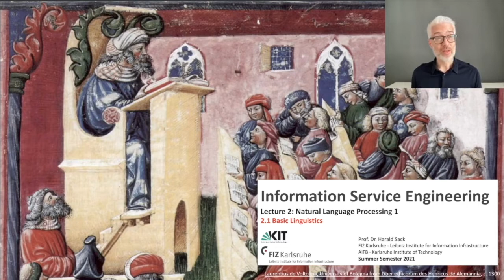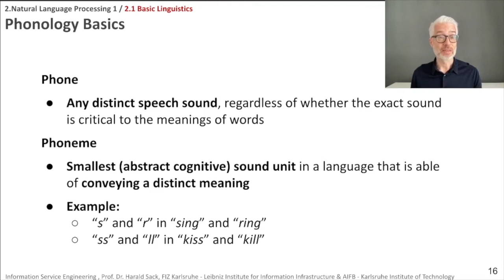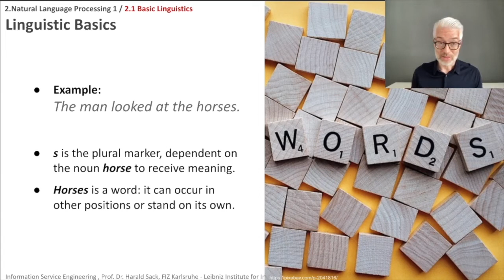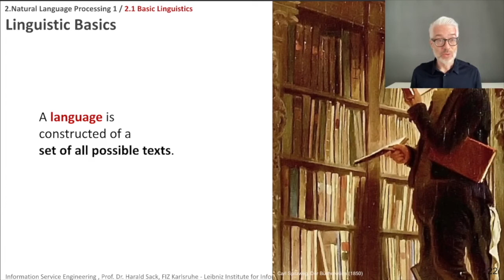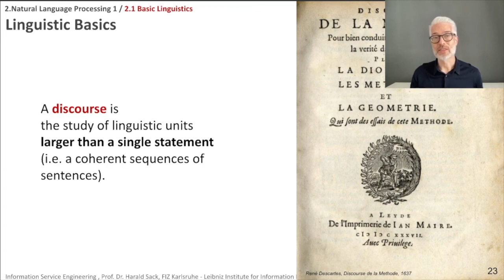02.1 - ISE2021 - Basic Linguistics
Information Service Engineering 2021
Prof. Dr. Harald Sack

Lecture 2: Natural Language Processing - 1
2.1 Basic Linguistics
- Phones and Phonemes
- Morphology
- Words, vocabularies, language, and discourse